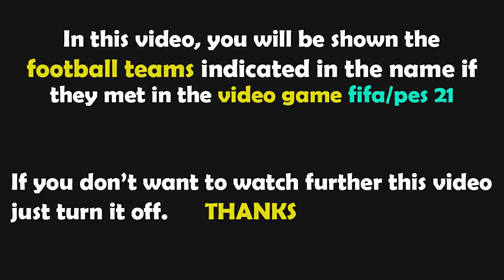Fifa 21 Gameplay | Legia Warszawa - GNK Dinamo | 2021/22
Legia Warszawa vs GNK Dinamo
Legia Warszawa GNK Dinamo